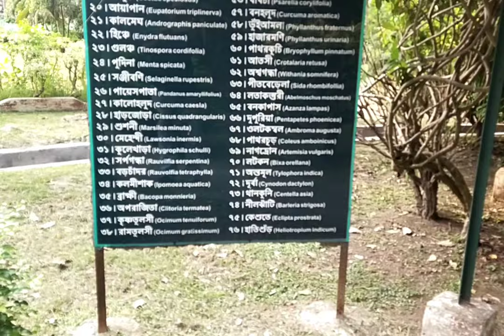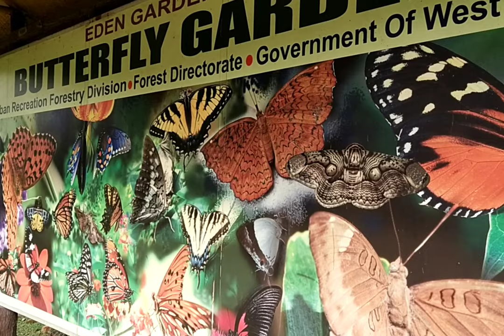খেলাঘরের বাগান। Eden gardens tour। ইডেন উদ্যান ভ্রমণ । Kolkata tour ❤️😊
কলকাতার প্রাচীন এই উদ্যানের সংক্ষিপ্ত ইতিহাস সম্বলিত একটি নতুন ভিডিও বন্ধুরা আপনাদের জন্য।

ইডেন উদ্যান  ভ্রমণ
Eden gardens tour
ঐতিহাসিক ভ্রমণ
Historical Places

ছবি ও তথ্যঋণ : গুগল

Keep supporting us so we can continue to provide videos like it.

Voice:
Surojit Dutta

Created by:
Bong Explorers